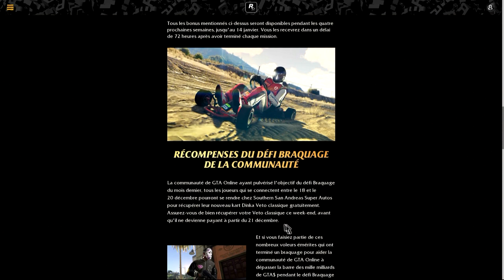ℹ [GTA 5] kart gratuit 3 jours (fini, désormais 895 000$)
officiel Rockstar Games:
lien:

gta 5:
- dlc
- maj
- aide
- info
- tuto

NOS CLANS :
communautés ps4 (ouvert a tous):
Mr.Montana
social club (gta5):
mon crew "13 eme mafia" (crew libre):
lien:
destiny (clan)
lien:

RÉSEAU SOCIAUX:

facebook (jeu video)
lien:
lien:
lien:
facebook (gta 6)
lien: